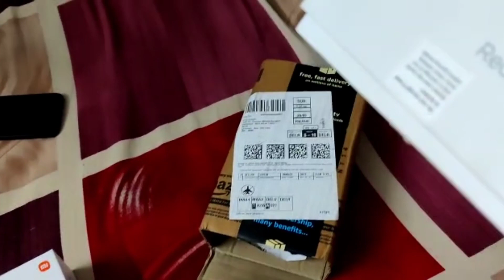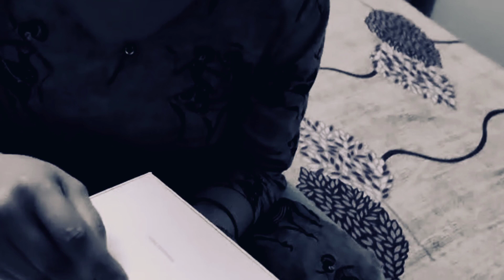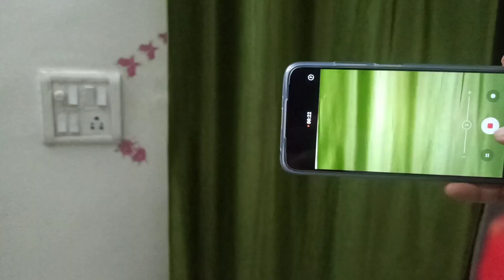Vlog-53 Radmi 10 Prime Unboxing And 1st look /Media Tek Helio G88, 90Hz ,6000Mah#Prank gone wrong#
In this video my husband pranked on me of mobile phone then he actually gifted me that is Radmi  10  Prime after that  i started unboxing of that phone. It has lots of updates like-
. 90Hzfull HD+Adaptive Sync Dot Displayed
. 50MP  AI  quad camera ultra-wide, macro and depth lenses
. Media Teko Helio  G88  processer, up to 2.0GHz
. 6000mAh (typ) battery
. 8MP  AI selfie camera
. 50mp+8Mp+2Mp rear camera lenses
. Support 9W reverse wired charging
. Side mounted fingerprint senser

I hope you all enjoying this video if you like my video then please support me.